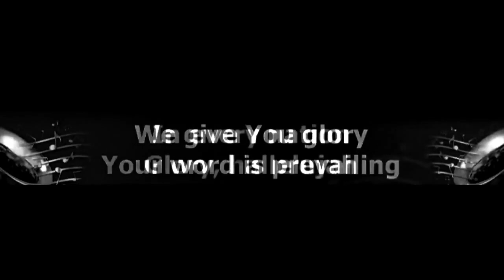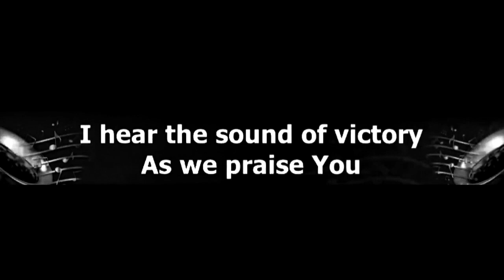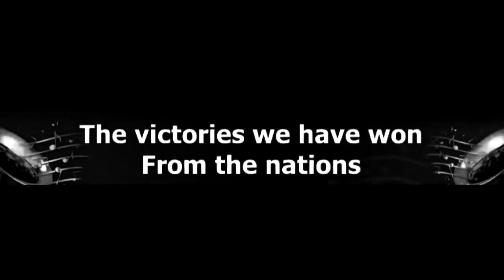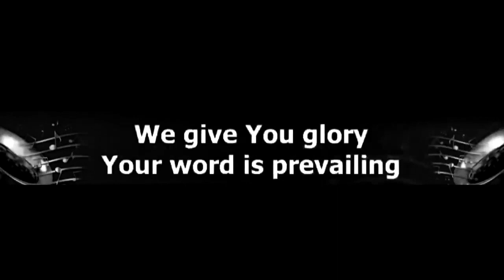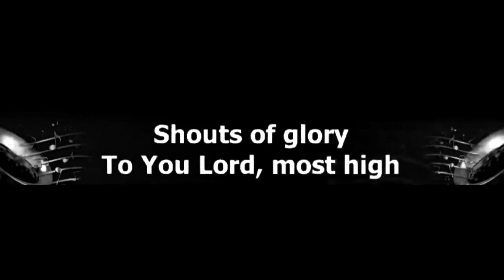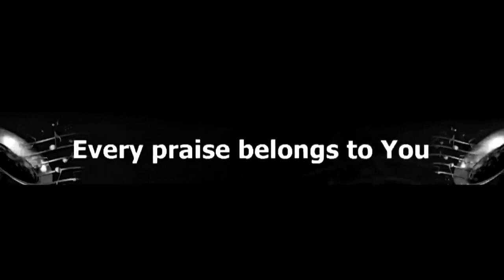SOUND OF VICTORY LOVEWORLD SINGERS INSTRUMENT KEY C